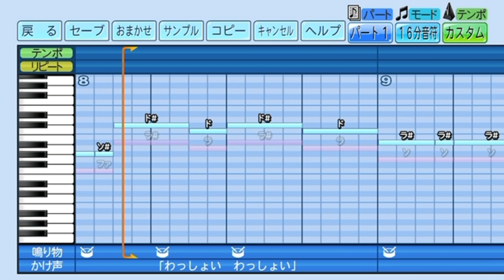カブレラ応援歌パワプロ（ハモリ有）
ハモリ下手ですいません